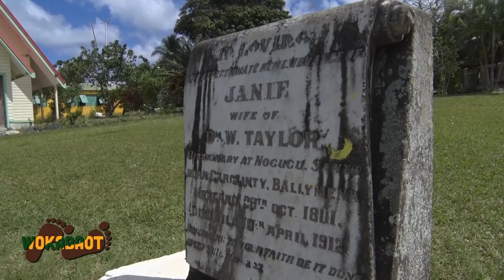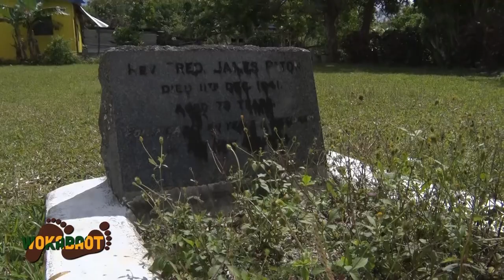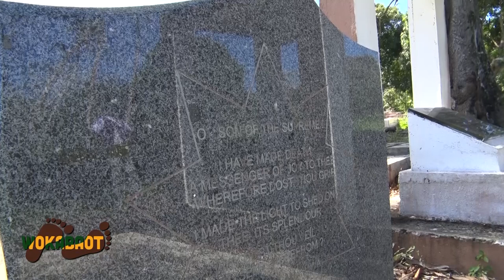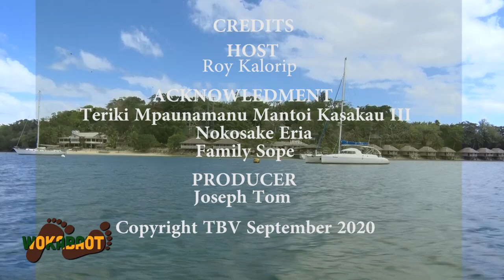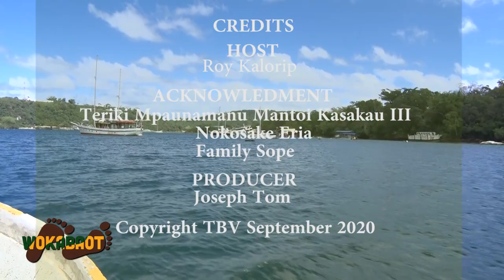WOKABAOT IFIRA PART 1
Wokabout long ifira island wetem Roy Kalorip. lukluk mo saveh olgeta pipol mo ples long island blong ifira.